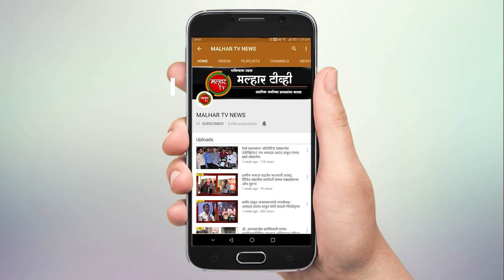Malhar Tv News | पनवेल तालुक्यात २१२ नवे रुग्ण !